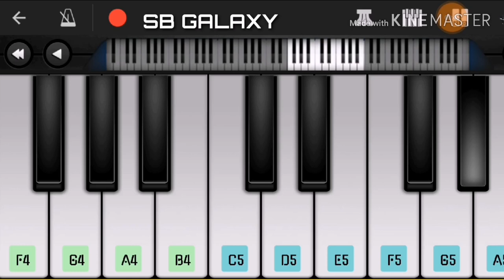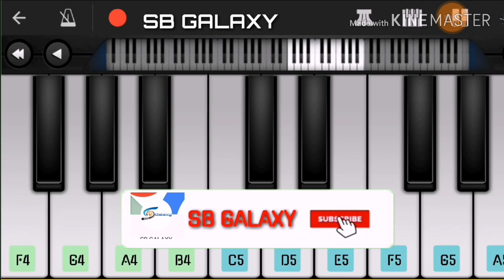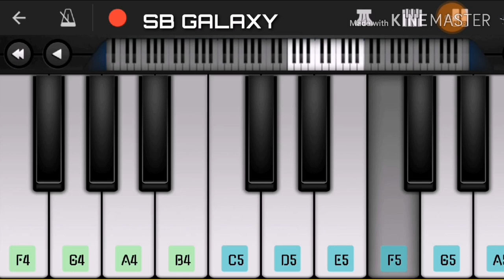Khalibali ( Padmaavat ) - Easy Piano Cover // Mobile Piano // Perfect Piano || SB GALAXY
This video is played on Perfect Piano App.This is a Best Piano app For Android.So many plugin are included  in this app.example- Electric Piano,Digital Piano  Piano,Bright piano,Violin,Cello,Flute,Guitar,Musicbox,Xylophone,and many more.

Khalibali (Padmaavat), Ranveer Singh - Mobile Perfect Piano Tutoral
Khalibali Piano Tutorial+ Cover(Padmavati) Ranbir |Slow Version| Mobile Perfect Piano
Padmaavat: Khalibali - Ranveer Singh | Deepika Padukone | Shahid Kapoor

1. Click on link for download  this Application

A Budget Casion Piano on Amazon.

3. Buy A budget Yamaha piano on Amazon.